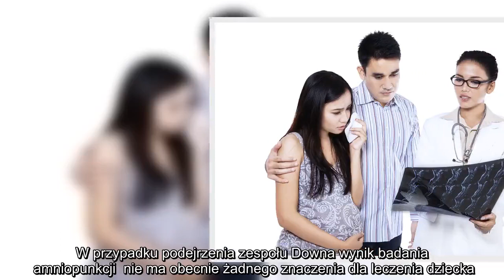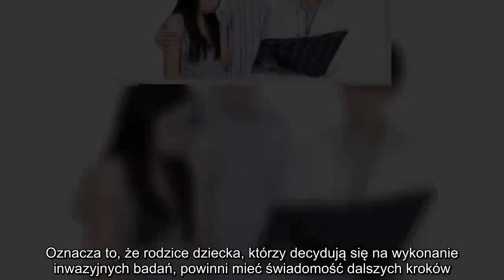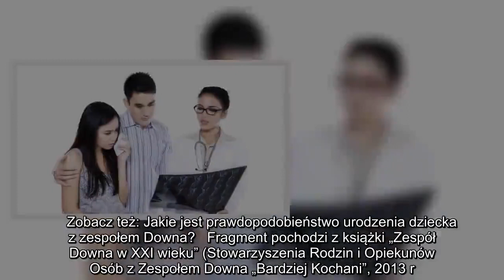✅ Diagnostyka prenatalna – czy może prowadzić do decyzji o przerwaniu ciąży?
✍  fot. Fotolia  Zespołu Downa nie da się powstrzymać    Warto na chwilę zatrzymać się nad znaczeniem diagnostyki prenatalnej dla rodziców  nienarodzonego dziecka. W przypadku podejrzenia zespołu Downa wynik badania  amniopunkcji  nie ma obecnie żadnego znaczenia dla leczenia dziecka.  Przed narodzinami dziecka z zespołem Downa nie jest możliwa żadna interwencja terapeutyczna zapobiegająca pojawieniu się choroby. Ocena ewentualnych wad wrodzonych towarzyszących zespołowi Downa nie jest możliwa na podstawie wyników badań diagnostyki inwazyjnej. Do oceny zaburzeń budowy płodu służy jedynie ultrasonografia, a więc jest to jedyne badanie, które może mieć znaczenie terapeutyczne.  Terminacja ciąży w obliczu diagnostyki inwazyjnej   Wynik badań prenatalnych uzyskanych w wyniku diagnostyki inwazyjnej nabiera szczególnego znaczenia dla decyzji o zakończeniu ciąży. Oznacza to, że rodzice dziecka, którzy decydują się na wykonanie inwazyjnych badań, powinni mieć świadomość dalszych kroków.   W przy ...